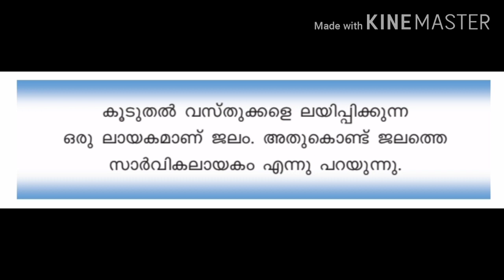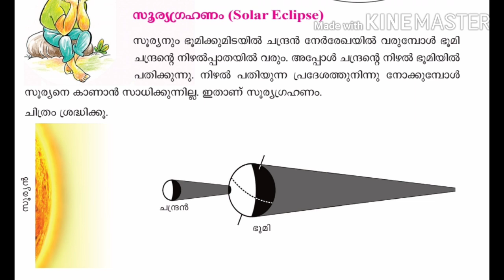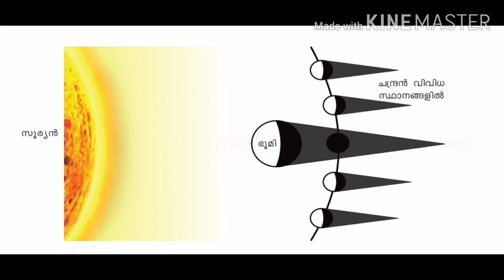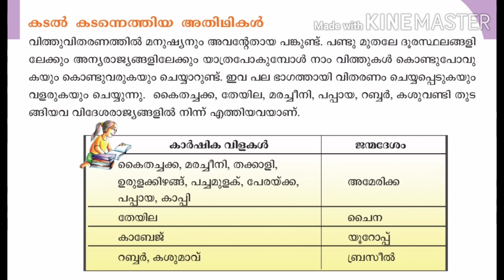അഞ്ചാം ക്ലാസ്സിലെ അടിസ്ഥാന ശാസ്ത്രം/SCERT Class 5 Basic Science:Know the plant world Closely part1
SCERT Text book oriented Psc coaching#kerala#